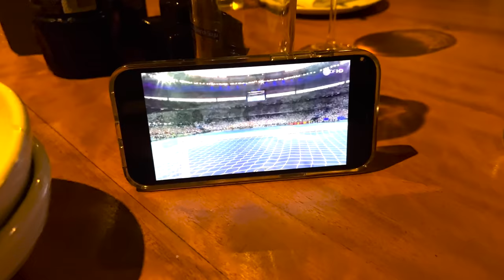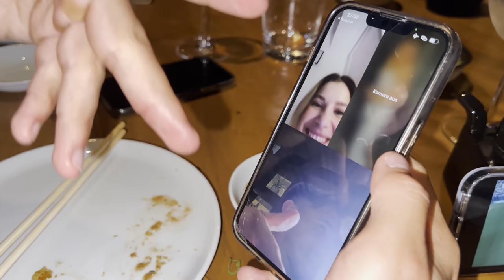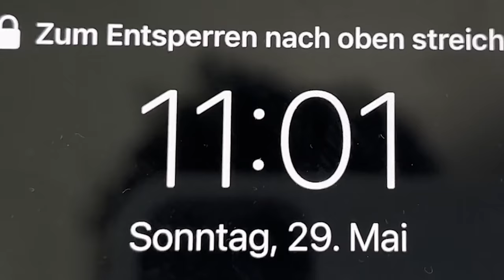Urlaub Vlog Part 1🔥 | Niklas Wilson